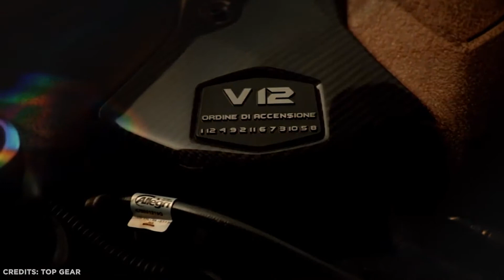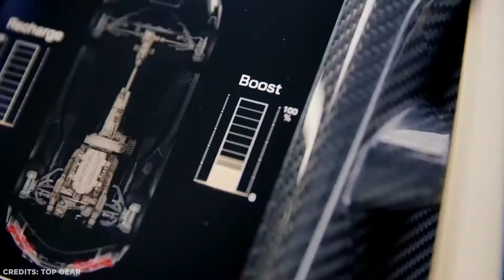Top 10 Highest Cost Cars of 2022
Highest Cost Cars of 2022
The TopVid

Hello Guys! Welcome and in today’s video we are going to show you the top 10 most expensive car in the world 2022.
Wheels, seats, and a hood are only parts of a luxury car. Modern cars have history, power, and performance. These cars have power, presence, legacy, and elegance.
Driving is an adventure, thrill, passion, wanderlust, and raw power, not merely a source of transit.
Super-rich people have numerous privileges, including the world's most expensive car. Strap in! These cars can reach 300 mph.
▶️ Here are the 10 most expensive cars of 2022:
👉 Number 10. Pininfarina Battista:
Again, the limited edition makes this a pricey Ferrari. The Pininfarina Battista, shown in Geneva, is now on sale. Each wheel has four electric motors. A 250-mph car isn't the fastest. Battista is 10 mph slower than Rimac C Two at 260 mph. Rimac manufactured Pininfarina's motor and batteries. Only 150 Battistas were made, thus no two are similar. All purchasers can make limitless unit changes. $3,000,000.
👉 Number 9. W Motors Lykan Hypersport:
Lykan Hypersport? Fast & Furious 7 made this automobile famous. This automobile was relaunched at the Qatar Motor Show. Mythical "Lycan" Wolves are the most advanced. The Lycan can morph at any time to prove its might and leadership. W Motors Lykan is a sleek, nimble hypercar that can turn into the most sophisticated beast. $3.4 million
👉 Number 8. Lamborghini Sian:
2019 Lamborghini Sian is one of the most eye-catching electric vehicles at the Frankfurt Motor Show. The Sián is the first V12-powered supercar using supercapacitor hybrid technology. Its strong V12 engine and electronic boost constitute a technological marvel. Sián—lightning in Bolognese—captures the car's spirit, especially its 220 mph speed. $3.6 million.
👉 Number 7. Lamborghini Veneno Roadster:
Lamborghini's limited-production Veneno Roadster is a high-performance sports vehicle. Lamborghini's 50th anniversary inspired the Veneno, based on the Aventador. The $4.5 million Veneno maintains the Aventador's carbon-fiber monocoque chassis, aluminum front and rear subframes, and pushrod suspension system.
👉 Number 6. Koenigsegg CCX:
Koenigsegg makes the mid-engine CCX sports vehicle. To sell automobiles in the US, the CCR's Ford Modular engine was replaced with a Koenigsegg engine intended to operate on 91 octane fuel and fulfill Californian pollution laws. $4,800,000
👉 Number 5. Mercedes-Benz Maybach Exelero:
Next is the 2005 Mercedes-Benz Maybach Exelero. Fulda Reinfenwerke's Maybach Exelero sports a 700-hp, V-12 biturbo engine. 5G-Tronic will transmit engine power. This automobile can reach 217 mph. Four students from Pforzheim's Transportation Design School designed the Exelero. Birdman reportedly paid $8 million for one of these vehicles in 2011.
👉 Number 4. Bugatti Centodieci:
A tribute to the EB110 supercar. Imagine 1990s icons with Bugatti's bodywork. Only 10 Centodieci units exist. This model is superior than the Chiron since it's lighter and has more downforce. The Centodieci brings the EB110 into the new millennium with its sleek wedge body and W16 engine. $9,000,000
👉 Number 3. Rolls Royce Sweptail:
Sweptail's tapering tail resembles a yacht, as the name indicates. Rolls-joy Royce's and elegance may also be felt. The Sweptail is like a yacht with its glass roof and wood and leather interior. $13,000,000
👉 Number 2. Bugatti LA VOITURE NOIRE:
Another Bugatti-inspired design. The Type 57 SC Atlantic is from the 1930s and 1940s. Bugatti revived the historical automobile with modern technology.
La Voiture Noire is a unique masterpiece with old-school Atlantic features like six exhaust pipes and a backstitch. Only one exists. It costs $19M.
👉 Number 1. Rolls-Royce Boat Tail:
Rolls-Royce is one of the current manufacturers still performing authentic coachbuilding with the second modern one-off model, the Boat Tail.
This $28 Million automobile is the world's most expensive. Rolls-Royce Coachbuild's Boat Tail is marine-inspired. Caleidolegno veneer on "Aft Deck," wrap-around windscreen, etc.
At the back is a compartment with all the equipment you need for open-air dining.

best cars of 2022,
most expensive car 2022,
highest costly car in the world